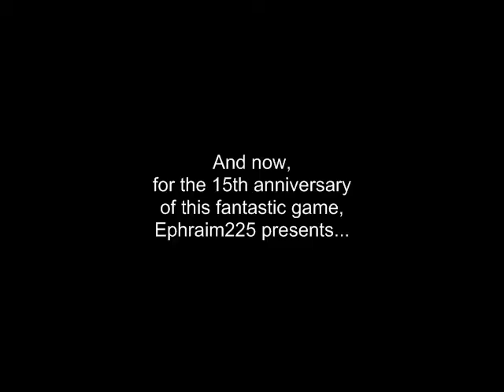Yu-Gi-Oh! Duelist of the Roses Hard Mode (Read description!)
The patch is a PPF so use this tool to patch your ISO:

The deck leaders for the Starter decks have also changed, but due to a bug it is impossible to know what deck leader you're picking until you start a duel. Here's a list showing what leader you get when you choose from the three options you are offered:

Zera the Mant - Twin-Headed Behemoth
Super War-Lion - King Tiger Wanghu
Fiend's Mirror - Tactical Warrior
Performance of Sword - Wolf Axewielder
Hungry Burger - The Illusory Gentleman
Sengenjin - Patrician of Darkness
Skull Guardian - Birdface
Tri-Horned Dragon - Kryuel
Serpent Night Dragon - Injection Fairy Lily
Crab Turtle - Airknight Parshath
Mask of Shine and Dark - Fairy King Truesdale
Chakra - Serpentine Princess
Javelin Beetle - Luminous Soldier
Garma Sword - Maiden of the Aqua
Cosmo Queen - Robotic Knight
Dokurorider - Thunder Nyan Nyan
Fortress Whale - Molten Behemoth